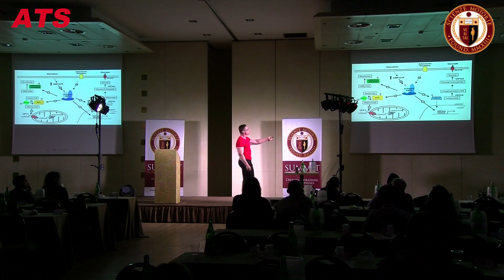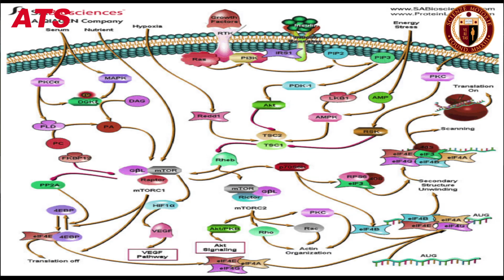Intervento Summit Scienze Motorie 2018 - Frank Casillo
Intervento Nutrizione Funzionale: la scienza di mezzo tra alimentazione ed esercizio fisico di Frank Casillo al Summit Scienze Motorie 2018 INNOVATORI.
Seguici e ripercorriamo gli entusiasmanti momenti di grande valore del Summit Scienze Motorie.